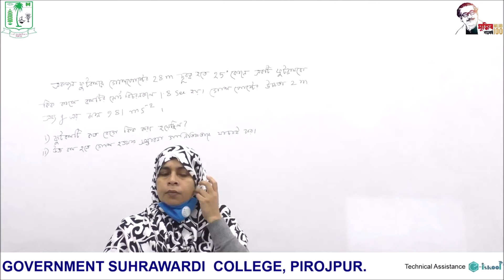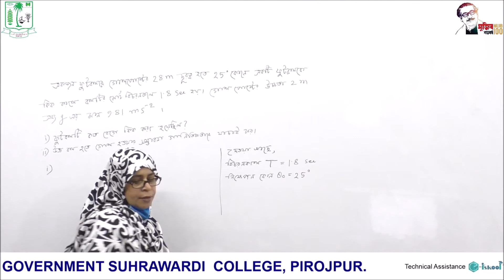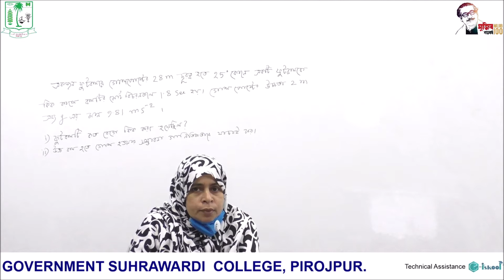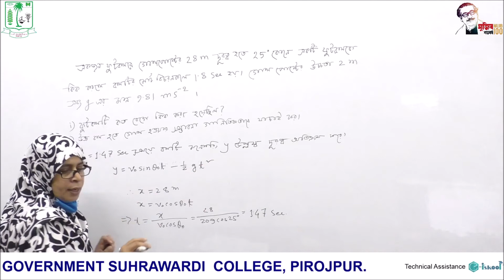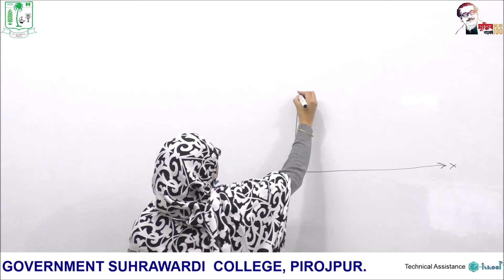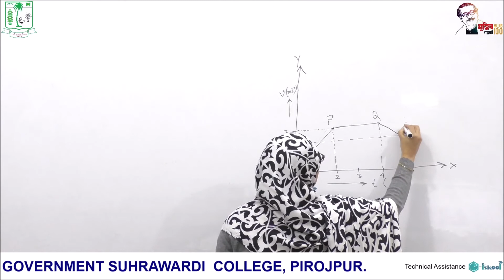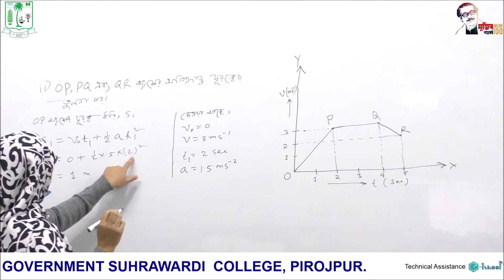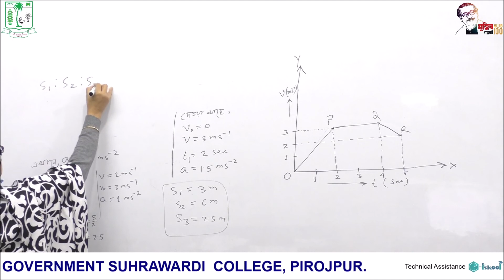একাদশ শ্রেণিপদার্থবিজ্ঞান প্রথম পত্র অধ্যায়-৩ (গতিবিদ্যা)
একাদশ শ্রেণি
পদার্থবিজ্ঞান প্রথম পত্র
অধ্যায়-৩ (গতিবিদ্যা)
নুসরাত কানিজ রাসুল
সহকারী অধ্যাপক, পদার্থবিদ্যা বিভাগ